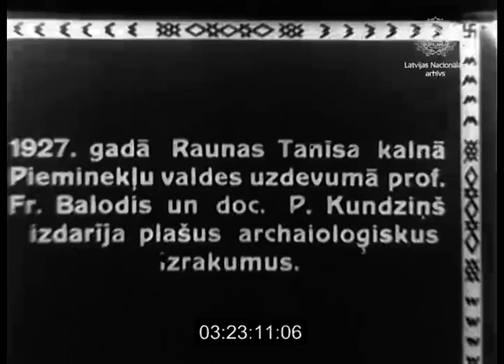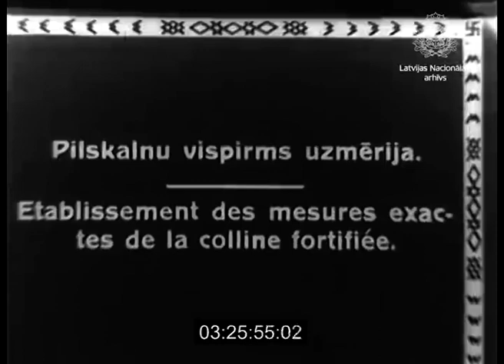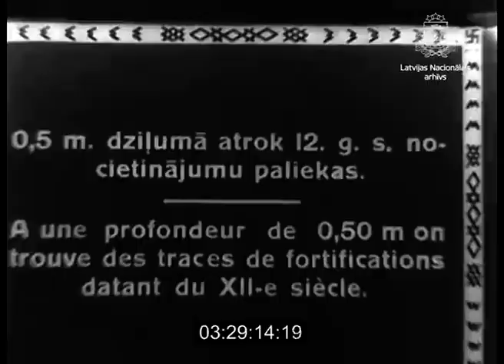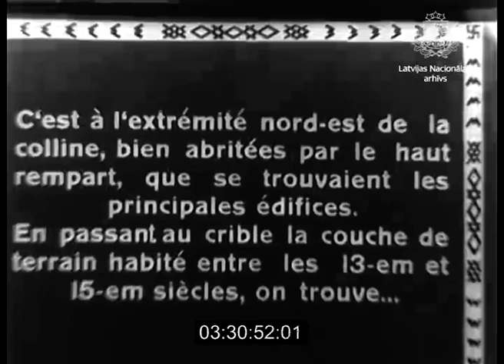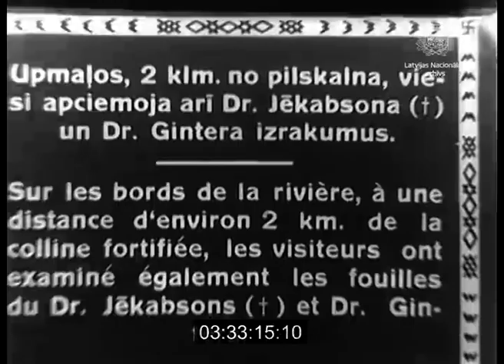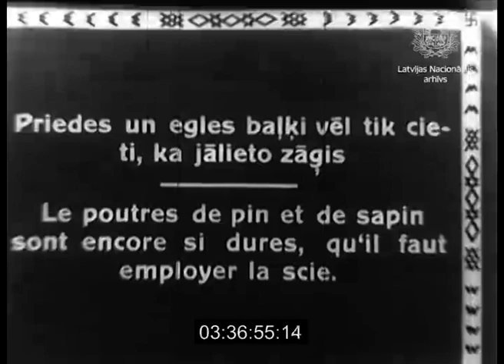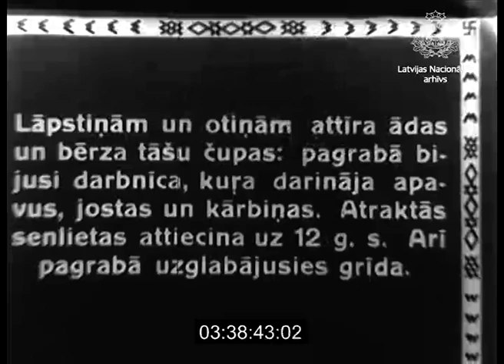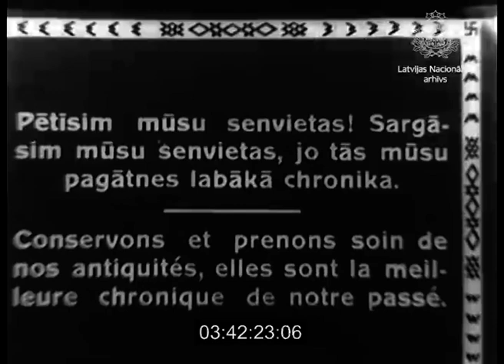Senču pilskalnā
Par arheoloģiskajiem izrakumiem Tanīsa pilskalnā Raunas apkārtnē Latvijas Universitātes profesora Franča Aleksandra Baloža un docenta Paula Kundziņa vadībā. Apskatīt izrakumus ierodas Valsts prezidents Gustavs Zemgals, izglītības ministrs Jānis Rainis un citi pārstāvji.